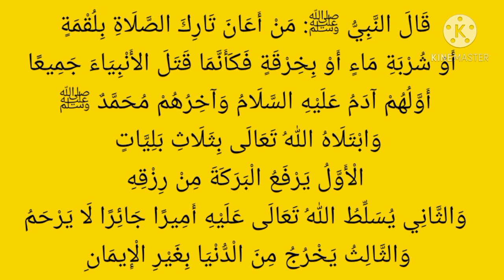ഈ പാപം ചെയ്യുന്നവർക്ക് 3 പരീക്ഷണങ്ങൾ ഈ ലോകത്ത് വച്ച് തന്നെ നൽകപ്പെടുന്നതാണ്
*🌹ഖുർആൻ പഠനം സരളം സരസം🌹*